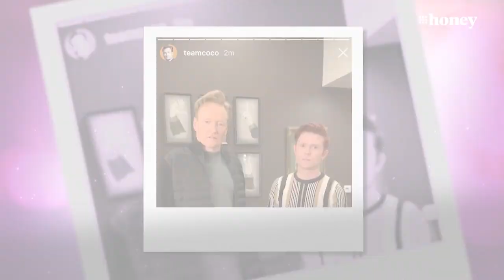Best Selfie: Rhys Nicholson reacts to their best Instagram moments | 9Honey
RuPaul's Drag Race Down Under judge Rhys Nicholson shares the hilarious truths behind some of their most iconic Instagram snaps.

We’re delivering the daily buzz for Aussie women with the best and latest news and all the good stuff from the worlds of parenting, celebrity, beauty, fashion, food, travel, fitness and homes.